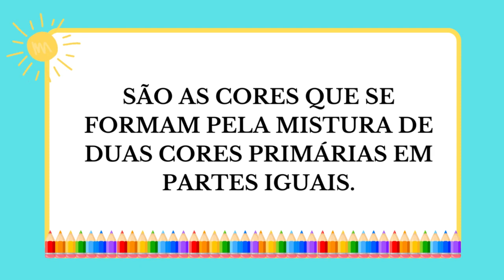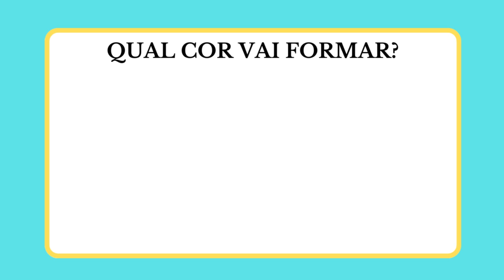CORES SECUNDÁRIAS | Quais são? E como são formadas?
E para te ajudar no reforço escolar, conheça a minha Lojinha de atividades

Siga o meu Instagram: @profpaulaestevez

Se você gostou do nosso vídeo, não se esqueça de curtir, compartilhar e inscrever-se❤️